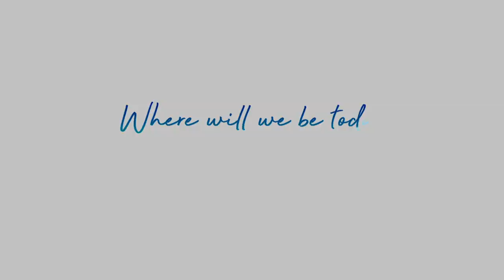Filipedia: Unforgettable dad roles in Kapuso shows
Relive some of the most unforgettable dad roles in some of our Kapuso shows like "Destined to be Yours," "Dading," and "Yagit."